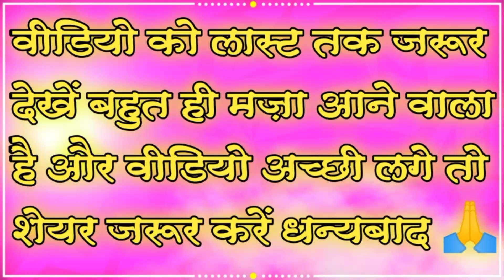आलू बैंगन की पढ़ाई 🤣कॉमेडी aloo_baingan_cartoon_video | aloo_baingan_comedy_video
आलू ने बजाया बैंगन के शादी में Dj 🤣 कॉमेडी Aloo_Baingan_Cartoon_Video Aloo baingan comedy video आलू बैगन पियाज को प्यार में मिला धोखा कॉमेडीAloo_Baingan_Cartoon_Video Aloo baingan comedy video

Aloo Baingan Cartoon video
aalu Baingan ki comedy video
Baingan ka comedy video
funny comedy
mukhiya chunav comedy
Bhojpuri comedy video 2022
aloo Baingan Ka comedy video 2022
albela again

aloo Baingan Ka Cartoon Video,aloo Baingan Comedy Video,new years comedy video 2022,aloo, Baingan,aloo Baingan Cartoon 2022 ,aloo Baingan New comedy video 2022 , aloo Baingan Ka comedy,aalu Baingan ka comedy video 2022,

आलू बैगन_का_कॉमेडी_वीडियो

aloo ka comedy video
aloo ka funny comedy video
aloo cartoon comedy video

कढ़ाई और बादल की कॉमेडी,कढ़ाई और बादल की कॉमेडी 2022,बादल और कढ़ाई की कॉमेडी 2022,बादल और कढ़ाई की कॉमेडी,badal aur kadai ki fanny comedy,fanny comedy badal aur kadai ki 2022,Aalu fanny chennal
AAlu comedy kaise Banaye,Comedy per second,aaloo wala comedy kaise Banaye,fruit camera,Kis App Se Aalu wala Comedy Banaye,comedy per second kis app se video bnata hai,Allu,pankaj sahani technical,Aloo comedy kaise bnta hain,How to make Aloo comedy,aalu peyaj ka video kaise banaye,aalu peyaj comedy kaise banaye

आलू का कॉमेडी,आलू गोभी का कॉमेडी,आलू कचालू का कॉमेडी,आलू का कॉमेडी वीडियो,आलू और गोभी का कॉमेडी,आलू फूलगोभी कद्दू कॉमेडी,आलू बैंगन होली कॉमेडी,new comedy 2022,आलू टमाटर का कॉमेडी,आलू प्याज का कॉमेडी,आलू बैंगन कॉमेडी वीडियो,funny comedy video 2022,आलू की शादी,आलू की बारात,aalu ki comedy 2022,आलू की बेज्जती,aloo baingan new comedy video 2022,कॉमेडी,bhojpuri